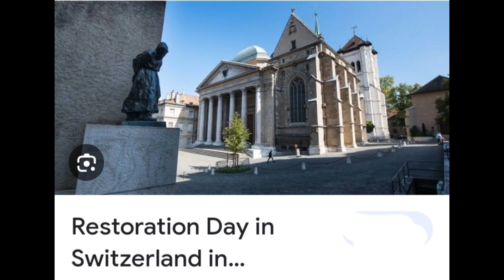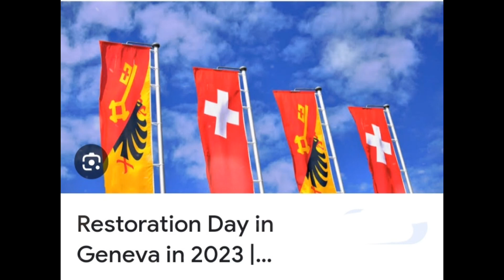Happy Restoration Day in Geneva! 🇨🇭 🇨🇭 🇨🇭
Since Switzerland is a federal state, each of its cantons has its own official observances in addition to nationwide public holidays. For example, the canton of Geneva celebrates Restoration Day on December 31. It commemorates the restoration of the Republic of Geneva in 1813.
Geneva is a French-speaking canton located in western Switzerland and mostly surrounded by France. It is one of the four Swizz cantons that are referred to as republics within the Swiss Confederation (the other three are Ticino, Neuchâtel and Jura). But how exactly did Geneva become a republic and what does the restoration of the Republic of Geneva mean?
The first inhabitants of the territory of the present-day Geneva were the Allobroges. After that, the territory was by turns controlled by the Roman Empire, the Burgundians, the Kingdom of Burgundy, and the Holy Roman Empire. In 1416, the Duchy of Savoy attempted to annex Geneva. In 1526, the city allied itself with the Old Swiss Confederacy to get protection from the Duchy of Savoy.